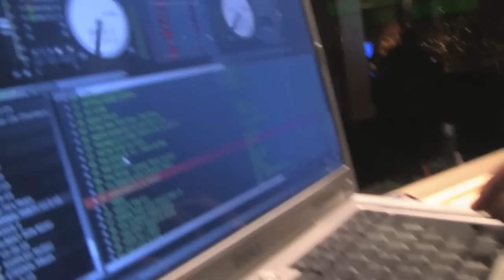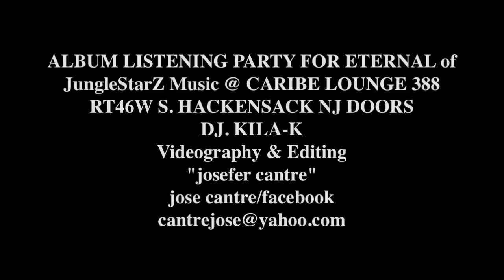KILA-K ALBUM LISTENING PARTY FOR ETERNAL of JungleStarZ Music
ALBUM LISTENING PARTY FOR ETERNAL of JungleStarZ Music @ CARIBE LOUNGE 388 RT46W S. HACKENSACK NJ DOORS
DJ. KILA-K
Videography & Editing
"josefer cantre"
jose cantre/facebook